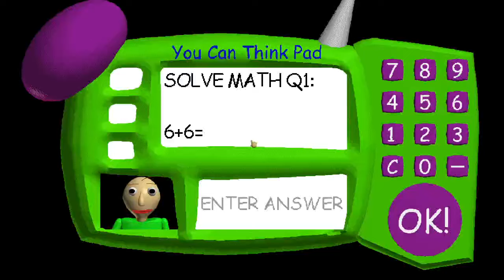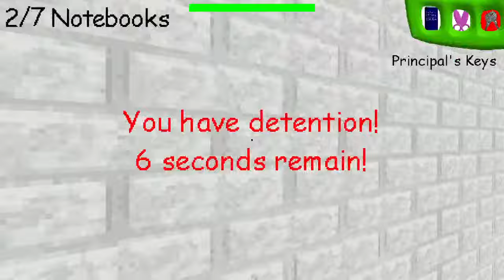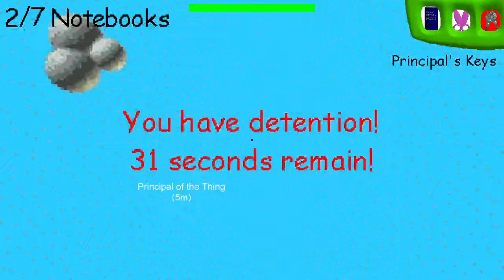baldis basic no running, drinking, entering, espacing v0324390346346